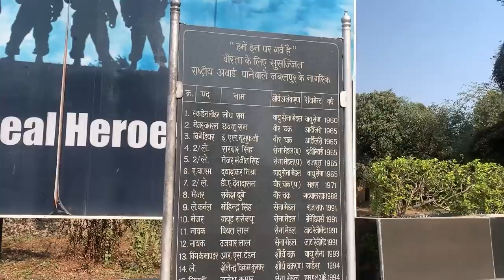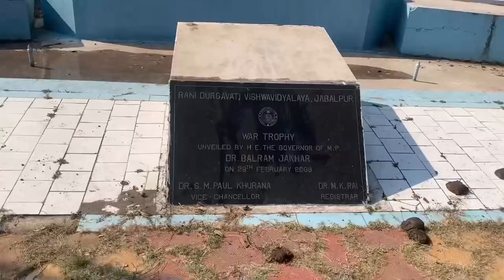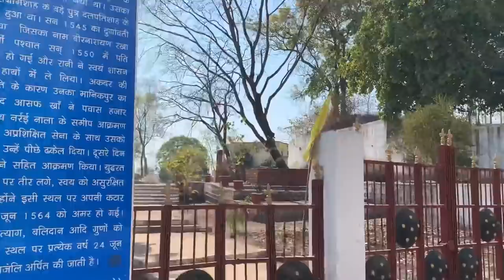JABALPUR VLOG | Unknown facts | Madhya Pradesh | Tourism | places to Visit.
Informative vlog - where I’ve shared some unknown facts and explored famous place of
Marble city Jabalpur (madhya pradesh)
Hope you all like this- Travel with ahsaan
Instagram - I'm on Instagram as ahsaanqureshi_. Install the app to follow my photos and videos.